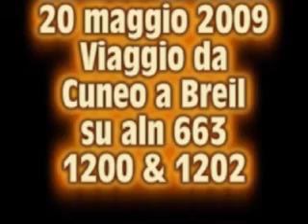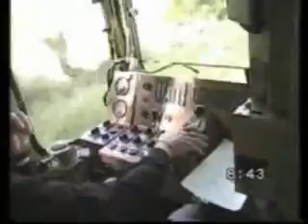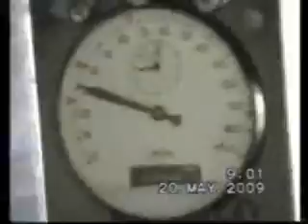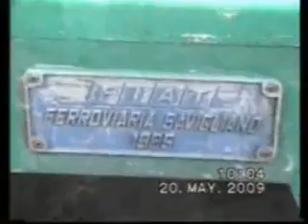ALn 663 1200 & 1202 da Cuneo a Breil sur Roya ( un tempo BREGLIO sul Roia) il 20 maggio 2009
Ormai rare anche sulla Cuneo Ventimiglia ( i minuetti stanno invadendo la penisola come un virus),questa coppia di aln 663 ( la 1200 e la 1202) ci porta in un viaggio da Cuneo a Breil sur Roya su una delle più incantevoli linee d'Italia.Ringrazio la cortesia e la disponibilità del macchinista e del capotreno per avermi permesso le riprese dalla cabina e il capodeposito( al quale abbiamo chiesto regolare autorizzazione) per averci concesso la visita al deposito di Cuneo